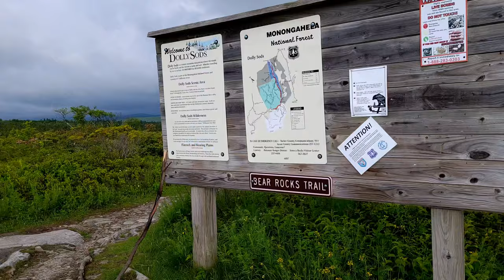3 Days Backpacking Dolly Sods | West Virginia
2 nights camping and hiking a 24 mile loop across Dolly Sods Wilderness of the Monongahela National Forest, West Virginia. The Sods hold a special place for me as it's where I experienced my first backpacking trip. The return to the area marked exactly four years from my initial excursion. This time I would be bringing along Kim; introducing her to the magic of the Sods.

Our route began from the Bear Rocks Preserve parking lot, hiking through the open meadows and bogs the area is known for. We then traversed the western ridge overlooking the Canaan Valley, passing over and around numerous wind shaped sandstone rock formations. After getting caught in a late afternoon thunderstorm, we were able to set up camp near the sandy beaches of the Big Stonecoal Creek.

We began the second day hiking in downpour after it had rained steadily throughout the night. Water levels were gushing and we were able to see Big Stonecoal Falls at full force. The weather began to break and we ditched our packs for an out and back to the iconic rocky outcrop known as Lions Head. While the cloud cover subdued the views, the peace and serenity we experienced was worth the scramble up the unofficial trail to get there.

From Lions Head, we hiked back to our packs and descended down Big Stonecoal to the raging Red Creek. We crossed the Red Creek just upstream from the confluence with Big Stonecoal Creek. This was the toughest crossing of the trip and, while doable, we would not have wanted to cross if the water levels were much higher. Please be aware the southern portion of the Red Creek can be impassable during high water events.

Feeling energized from lunch, we continued hiking upstream along the Red Creek, passing by numerous feeder streams and cascades, including Stairstep and Curtain Falls. The southern section of the Sods felt like a jungle, with rhododendrons and dense hardwood forest typical of Appalachia. We eventually meandered past the well known ‘Forks’ area where the Left Fork of the Red Creek joins the main branch. This is a beautiful area with numerous campsites, but it is also very popular.

We continued on, ascending to the base of Blackbird Knob, returning to the exposed bogs and scattered spruce forest reminiscent of southern Canada. Shortly after, we found home for the night at an inviting campsite on an island in the Red Creek. Temperatures were unseasonably cool so we made a fire and watched the moon rise before calling it a night.

On the final day we navigated our way through muddy meadows mixed with stands of paper birch. We elected to take the Ravens Ridge Trail back to Bear Rocks in order to avoid the notoriously muddy Dobbins Grade. Finally, we retraced our steps along the Bear Rocks Trail under sunny clear blue skies.

I’m still blown away by the diversity of landscapes found at Dolly Sods. It’s unlike any place I’ve backpacked and I’m happy to say it still holds up four years after my initial trip. While muddy trails and wet feet are a part of life in the Sods, it’s totally worth it.

Recorded June 21st - 23rd, 2021.

Trails: Bear Rocks → Raven Ridge → Rocky Ridge → Big Stonecoal

Trails: Big Stonecoal → Rocky Point (Out and back to Lions Head) → Big Stonecoal → Red Creek → Blackbird Knob

Trails: Blackbird Knob → Upper Red Creek → Dobbins Grade → Raven Ridge → Bear Rocks

Kim and I were able to split up some gear to save some pack weight. Below are links to our full gear loadouts.

For navigation we used the Gaia GPS app and a Purple Lizard Paper Map.

This was filmed using the Galaxy S21 Ultra, iPhone 11, and DJI Osmo Pocket